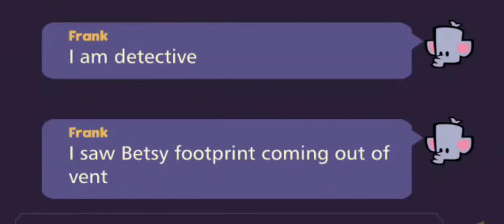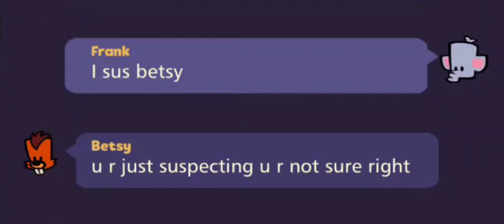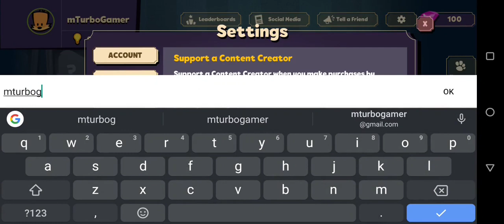EPIC TRICKS TO FIND KILLER WITH NEW DETECTIVE ROLE ! SUSPECTS MYSTERY MANSION FUNNY MOMENTS #13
In this Funny Video i will show you How to Find The Killer with new Detective Role in Suspects Mystery Mansion. As a Detective you have the ability to see Footprints of players and also use the Trapdoors.